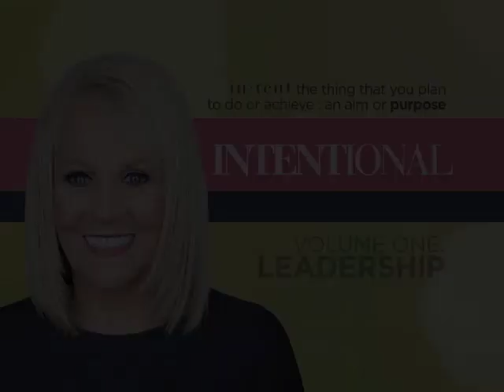Intentional - Vol. 1: Leadership (Part 1)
Leadership simply requires your willingness to take responsibility

We all have leadership inside of us.  Take the first step and be intentional about it today...